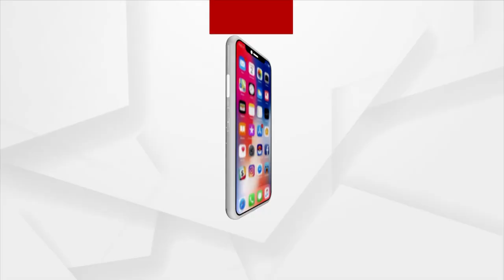Snana Purnima 2023| Devotees Await To Witness Royal Bath Of Holy Trinity